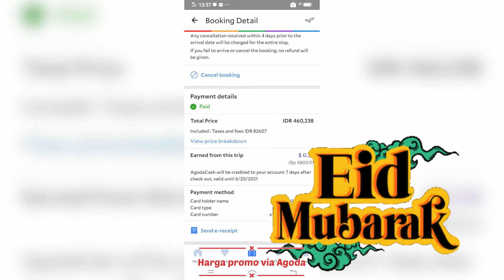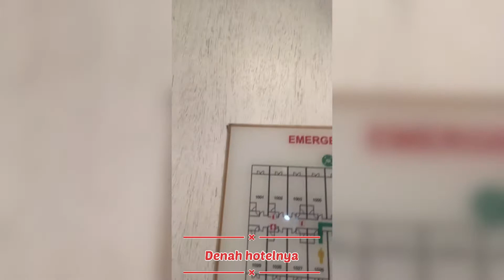[REVIEW] Jambuluwuk Batu: Hotel Bintang 5 Harga Bintang 3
Taqabbalallahu minna wa minkum, shiyamana wa shiyamakum

Karena ada larangan mudik, maka saya dan keluarga iseng nyari promo hotel. Qadarallah dapetlah di Jambuluwuk Batu. Harganya 400rban. Hotel bintang 5 loh. Pesennya via Agoda. Kudu pake kartu kredit (pinjem temen).

Awalnya sempet shock, begitu booking, ternyata liat reviewnya sebagian ngaco dan kecewa. Tapi bismillah lah ya, pengen nyenengin keluarga, terutama krucil2.

Begitu masuk di pintu gerbang, agak horor, karena lokasinya di bukit. Mendaki gunung lewati lembah. Masuk ke lobby, ada beringin gede. Nah tambah2 tuh. Pas ke resepsionis, hospitality nya oke banget, ramah bin santun.

Buat yang gabawa kendaraan sendiri, dari lobby resepsionis bisa dianter pake shuttle car. Kalo bawa kendaraan sendiri, bisa parkir di depan bangunannya langsung (hotel atau vilanya). Soalnya jaraknya mayan euy, kalo jalan bisa berotot itu paha.

Dan, tak ada lift. Ya naik turun tangga. Saya dan keluarga dapet kamar 1026 di Deluxe Garden Room, type paling rendah di hotelnya Jambuluwuk. Begitu masuk kamar dapet ucapan selamat lebaran, ditulis di daun. Juga di kartu lebaran. Handuknya dibentuk mirip kucing (karena krucil2 takut, jadi gak sempat fotoin handuknya) di taruh di tengah kasur. Kasurnya King SIze yang bawahnya ada kolong. Pas banget dah tuh buat krucil2 maen intip2an petak umpet.

Kamarnya luas. Sayang, pelit kursi. Kursinya cuma 1. Colokan melimpah. Siaran TVnya B aja, kurang Aljazeera dan channel2 tilawah dari Masjidil Haram. Kamar mandinya oke. Sayang showernya agak error, kudu di pegangin tombol push nya biar bisa mode shower. Kalo nggak, ya mode kran biasa.

Malemnya, gak semua lampu dinyalain. Jadi agak gelap2 remang2 gitu sampe krucil2 gak pengen jalan2 malem, takut katanya. Apalagi vegetasi pohon2nya kan tinggi2. Tambah2 deh tuh.

Paginya, kalo mau ke Clubhouse (restinya), bisa dijemput pake shuttle car, bawa kendaraan sendiri atau jalan kaki. Saya sih naik shuttle car, kata krucil2 berasa naik kereta kelinci, asik.

Breakfast mulai jam 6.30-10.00 WIB. Menunya banyak, dessert ada aneka kue tart mini, pukis mini, pancake mini, puding, buah juga ada. Makan beratnya ada nasi putih, nasi goreng, mie goreng, fillet ikan asam manis, semur daging sama kentang, sayuran juga banyak. Kentang sama sosis juga ada. Omelet dan ceplokan telur juga ada. Roti dan segala macam olesannya juga ada. Bubur ayam pasti ada. Yang asik, ada soto daging plus jerohan dan opor ayam pake ketupat. Seral juga ada. Aneka kerupuk dan segala yang kriuk, tinggal pilih. Minuman yang panas ada teh sama kopi. Yang dingin, ada susu (putih dan cokelat), jus apel, jus kiwi, jus nanas, jus stroberi, jus jambu, infus water (apalagi ya lupa). Puding juga ada. Buanyak dah makan minumnya, sampe bingung cara ngabisinnya.

Viewnya oke punya. Sarapan sambil liat gunung banyak (kalo gak salah ya) ditemani senyuman mentari. Duh amboi sedapnya.

Habis makan liat arena bermain untuk anak2. Sayang, kumuh banget gak dirawat efek pandemi. Padahal ada ATV track, saran outbond dan banyak deh. Rumputnya tinggi. Daun2an jatuh gak di sapu.

Overall, saya, istri dan anak2 seneng bisa staycation di Jambuluwuk Batu. Kalo ada yang kurang, semoga bisa jadi bahan masukan buat pengelolanya. Kalo ada lebihan, saya gak di endorse, jadi ini review jujur 10000000%